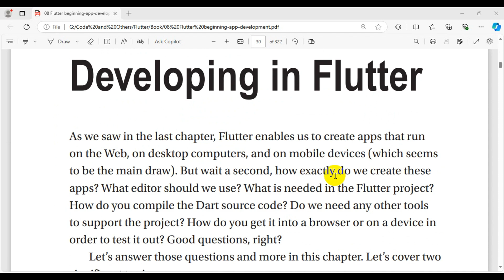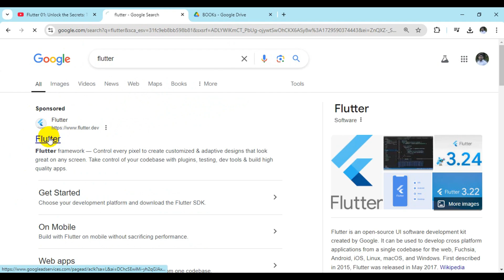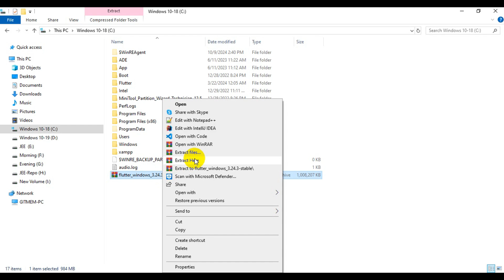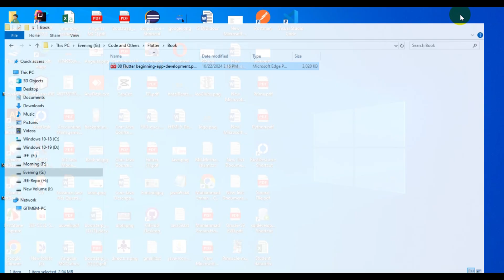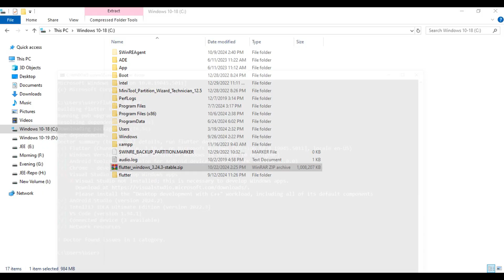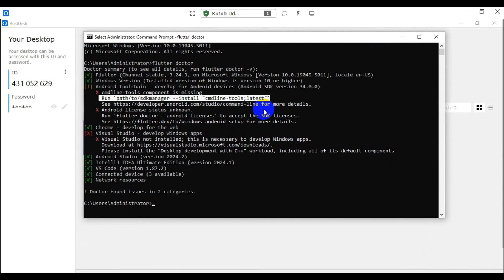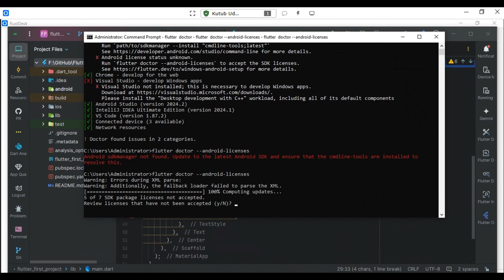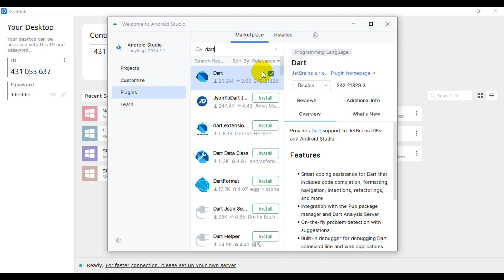Flutter: App Development with REST API 2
Welcome to our in-depth Flutter app development tutorial! 🎉 In this video, you’ll learn how to build a robust mobile app using Flutter and integrate it seamlessly with a REST API.

🔑 What You’ll Learn:
• Setting up your Flutter project for REST API integration.
• Making HTTP requests (GET, POST, PUT, DELETE) using the http package.
• Parsing JSON responses into Dart models.
• Displaying dynamic data from APIs in widgets like ListView.
• Handling errors and loading states effectively.

Whether you're a beginner or an experienced developer, this step-by-step guide will give you the tools to create apps that connect to powerful backend APIs, allowing you to build scalable and data-driven mobile applications.

💡 Topics Covered:
1️⃣ Introduction to REST APIs and their importance.
2️⃣ Setting up the http package in Flutter.
3️⃣ Fetching and displaying data from a public API.
4️⃣ Sending data to the API (POST requests).
5️⃣ Updating and deleting data in the API.
6️⃣ Error handling and user feedback.